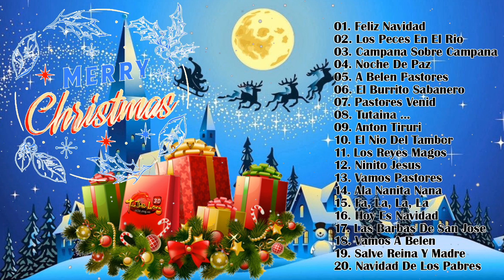Feliz Navidad 2021- Música de Navidad en Español -Mejores Exitos Villancicos Navideños